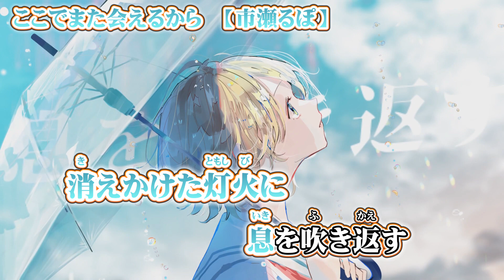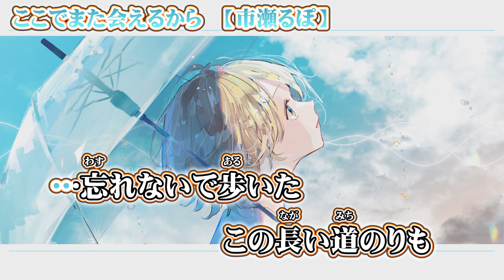【 ニコカラ 】 ここでまた会えるから 【 off vocal -1 】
市瀬るぽ 様の『 ここでまた会えるから 』のニコカラ（カラオケ字幕）です((( ○┓ﾍﾟｺｯﾘ